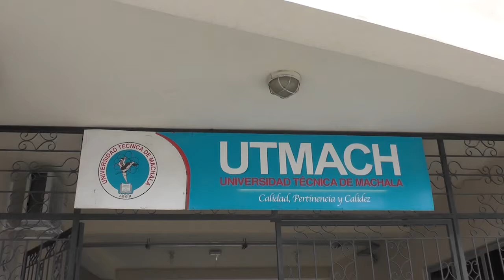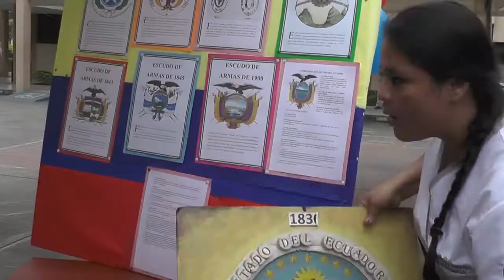Noticiero UTMACH Informa 31 de octubre de 2017